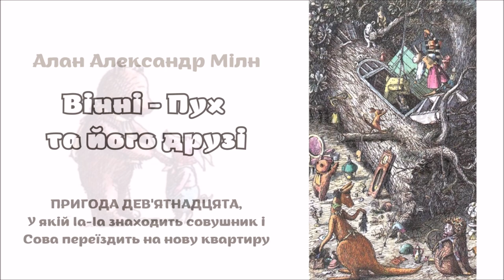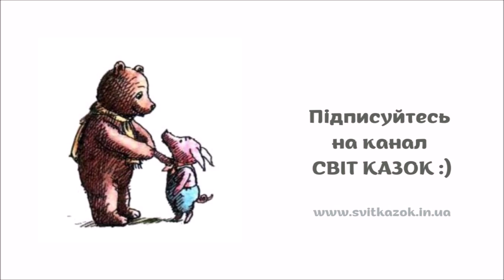🇺🇦 19. ВІННІ-ПУХ ТА ЙОГО ДРУЗІ. ПРИГОДА ДЕВ'ЯТНАДЦЯТА, у якій Сова переїздить на нову квартиру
Вінні-Пух забрів у Дрімучий Праліс і зупинився перед колишнім Совиним Замком "Каштани". Тепер цей замок був геть не схожий ні на який замок. Найбільше він скидався на звичайне повалене дерево, а коли житло так дуже змінюється, то це означає, що й господареві настав час спробувати перемінити свою адресу.
©Алан Александр Мілн "Вінні-Пух та його друзі"
Ілюстрація: Борис Діодоров